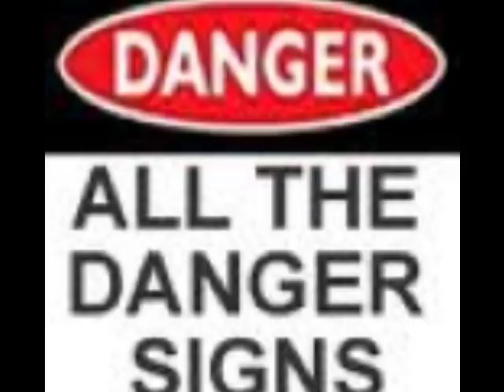Terry L Sanders/ Dangerous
Terry L Sanders Country Song Dangerous